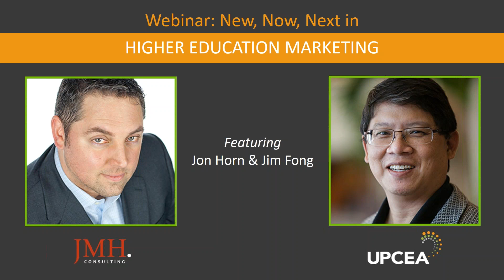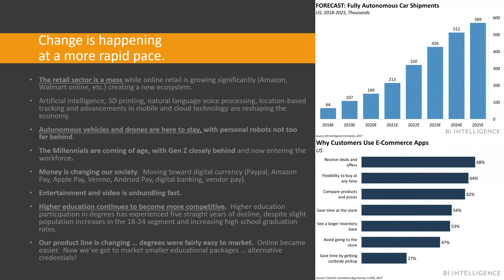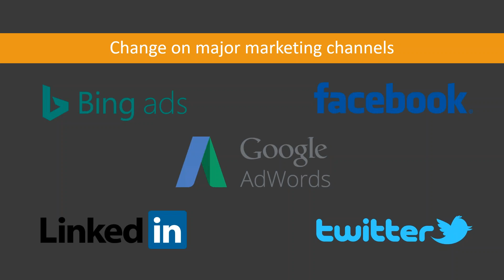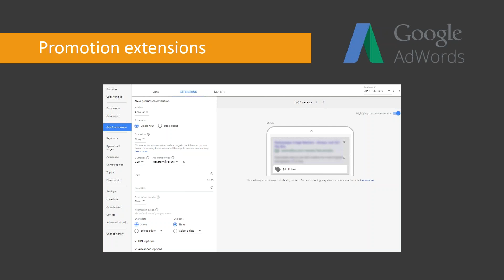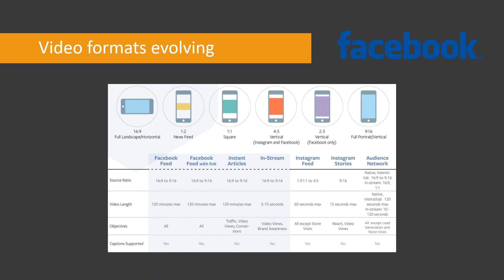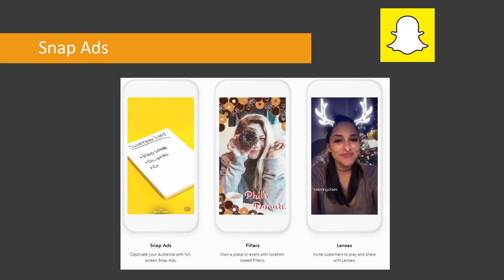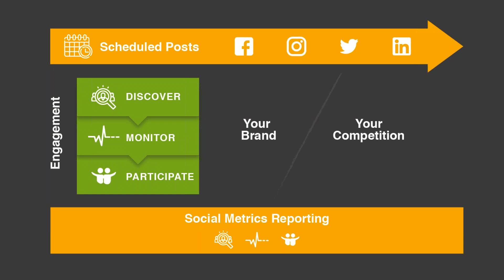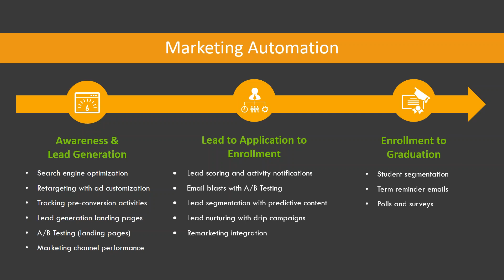New, Now, Next in Higher Education Marketing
Marketing for non-traditional students is still evolving continues to evolve at a breathtaking pace. In this webinar, we will review the changing marketing landscape and cover 5 major trends you can’t afford to ignore.

First, we discuss the continued maturation of major online marketing platforms like Google Adwords, LinkedIn, and Facebook. We also explore new advertising opportunities on secondary social platforms like Pinterest, Quora, and Snapchat. Then, we look at the potential benefits offered by marketing automation tools such as Marketo, Pardot, and Hubspot; and consider several tools/techniques to better manage your organic presence on major social platforms. Finally, we
explore several techniques in which marketing can extend further into the conversion funnel to support recruitment, admissions, and even retention efforts. You’ll leave with a bevy of new insights into tools and techniques for marketing your programs.

Join JMH’s CEO, Jon Horn, and UPCEA’s Director of Center for Research and Marketing Strategy, Jim Fong, as we share new trends in higher ed marketing.